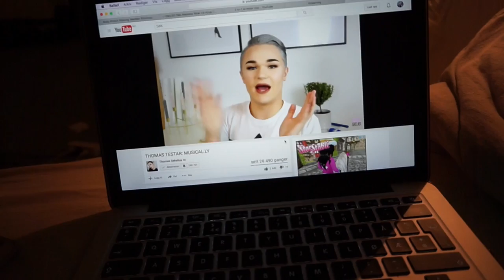Jeg vil være ærlige med dere.. & Henter bilen min da hehe